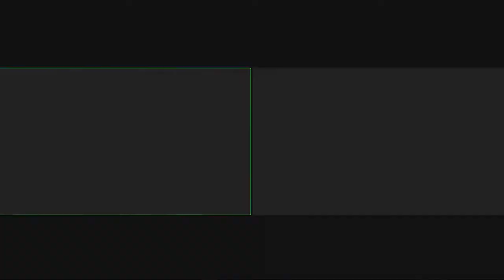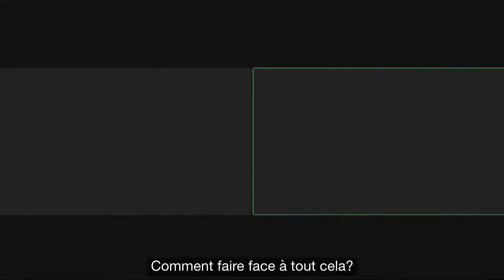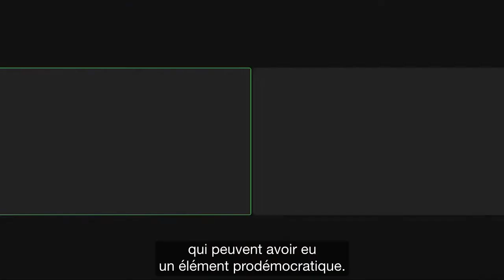Série sur la géopolitique et la sécurité nationale : Une conversation avec Margaret MacMillan au...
Le monde fait face à des perturbations et au changement. Il est donc essentiel de comprendre comment évoluent les choses. La fonction publique du Canada peut examiner le passé pour redécouvrir comment l'histoire peut l'aider à composer avec le présent et à se préparer à l'avenir. Apprendre comment nos prédécesseurs ont surmonté les difficultés et les périodes de perturbation passées nous permettra de réfléchir de façon critique et stratégique à la manière de façonner la place et le rôle qu'occupe le Canada dans le monde.